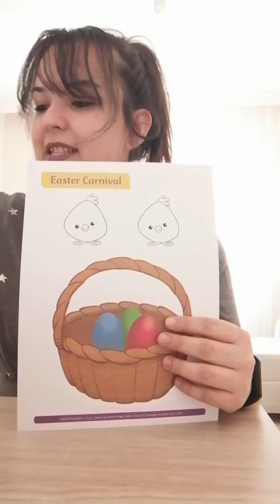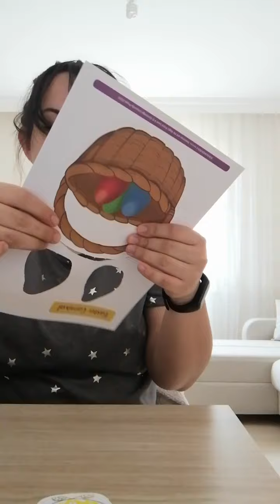Özel Edebali Anaokulu İngilizce dersi 4 yaş 2